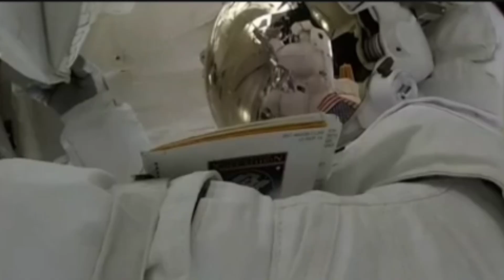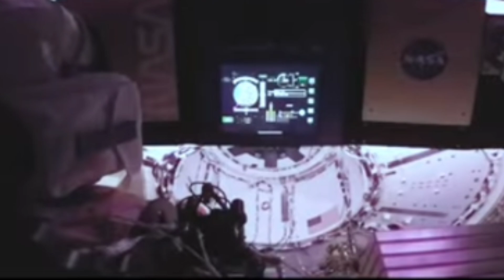Their CHALLENGES-SpaceX' Polaris Dawn Mission Team ENUMERATES !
Knowing that every breath they took could be their last out there in the quiet emptiness of space, such huge  unfathomable risks, yet the SpaceX Polaris Dawn Mission Team is poised to make history. The crew of Polaris Dawn enlists all they must deal with as they set out for this first of three planned special Missións.

The mission weighs every heartbeat, hanging precariously on the brink of uncertainty. Human bravery and endurance are put to the limit on this expedition as they attempt to cross the last frontier.